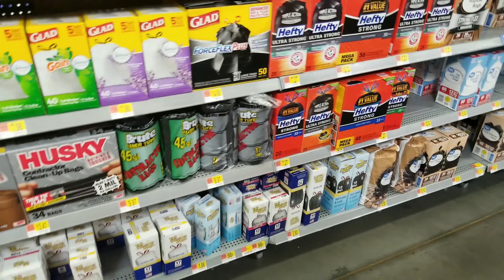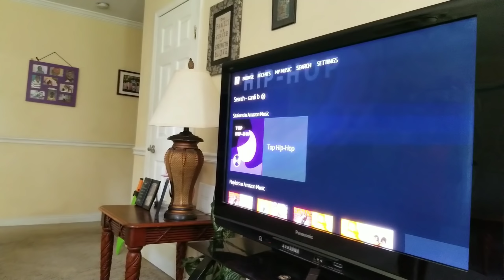Hello family this was part our 4th of July /Day in the life of a southern country family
A day in the life of a single stay at home mom. I have 5 aswesome children 2 boys ages 24 (Deonte) and 7 ( Phillip) 3 girls ages 22 (Reonte)19 (Taliah) and 17 (Alijah)

Our Youtube channel is a positive, uplifting channel. So if that is what you are looking for you are more than welcome to join us.

Love and Blessings everyone. Thank you all for coming over and watching today.